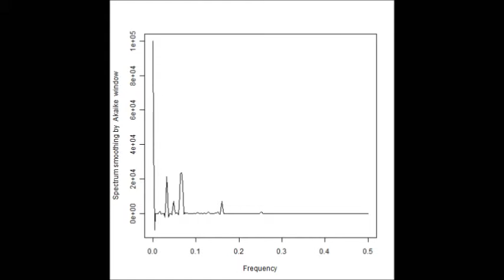超音波コンサルティング Ultrasonic-labo